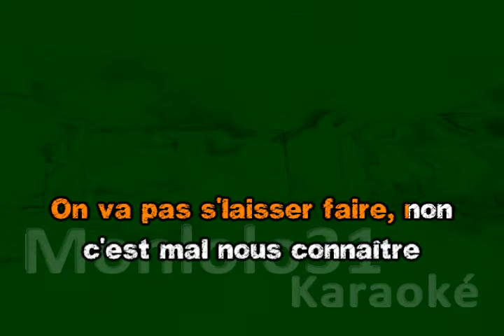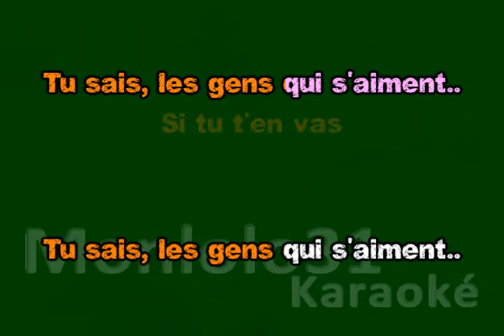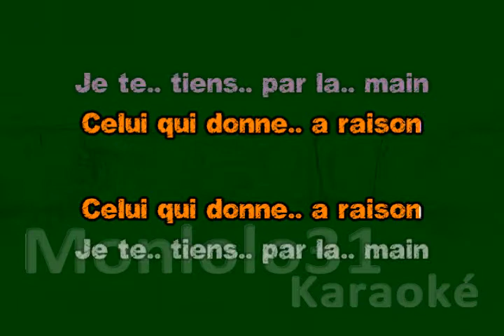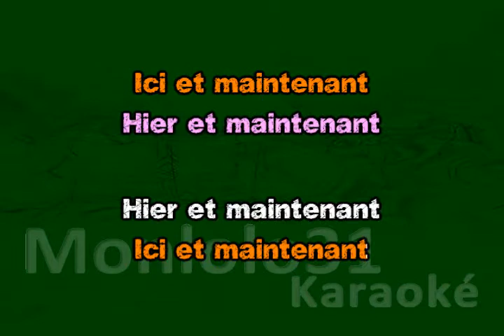Les Enfoirés - maintenant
Les Enfoirés - maintenant - karaoké